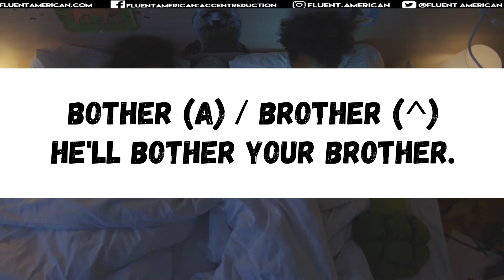What Is the Schwa Sound in American English Pronunciation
Because. Fun. Independent.

These three words all have the Schwa sound in American English pronunciation and show why the shwa is so flexible! As the schwa can appear in both stressed and unstressed positions, we'll be showing you a variety of places where you can find it, the mouth position and techniques for how you can pronounce it, as well as some minimal pairs to make sure you don't confuse it with other American English vowels.